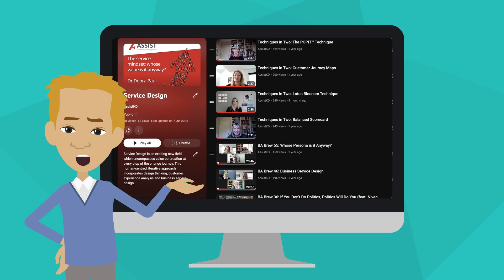Service Design Playlist Introduction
Welcome to the Service Design playlist. Whether you want to find out about Service Design or deepen your understanding, you are in the right place! Service Design is about designing and improving an organisation’s services, systems, and processes to better meet the needs of the customer and stakeholders. This playlist includes podcasts, short learning videos and webinars on Service Design topics including Design Thinking; POPIT; Customer Journey Mapping; and more.